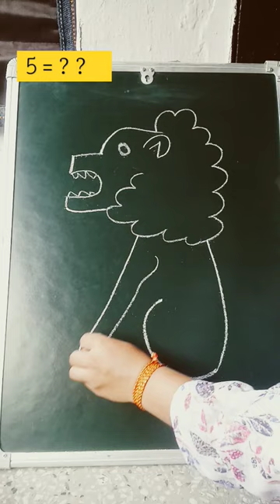How to draw lion 🤔🥰with no. 5#ashortaday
lion drawing
how to draw lion easy
how to draw a lion for kids
simple lion drawing
lion drawing step by step
how to draw animals
lion drawing tutorial
lion king drawing
lion face drawing
easy drawing
drawing videos
lion pencil drawing